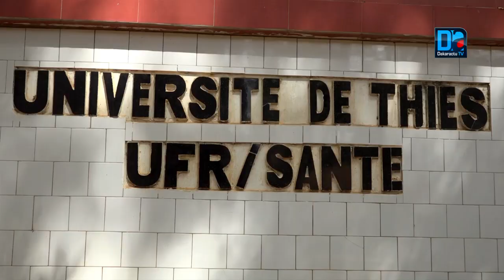Abdou Aziz Ndiaye : "Tant que les infrastructures ne sont pas terminées ..."